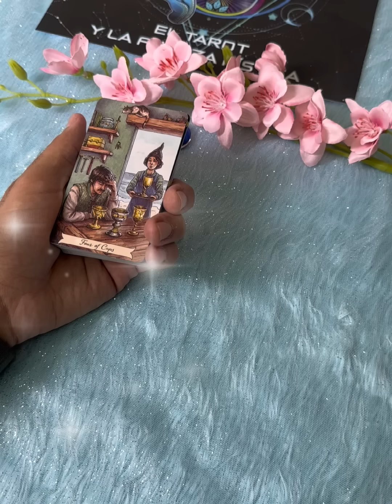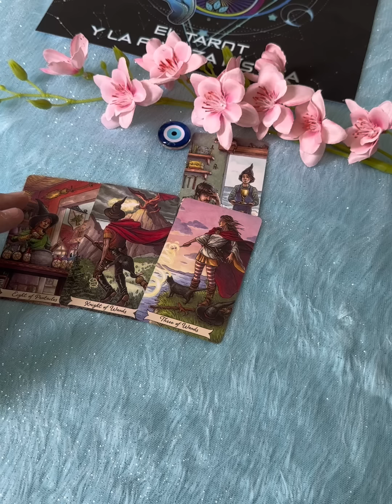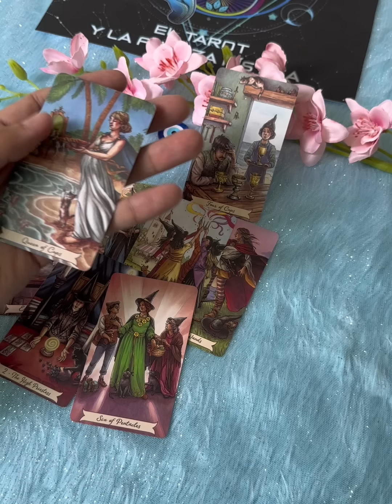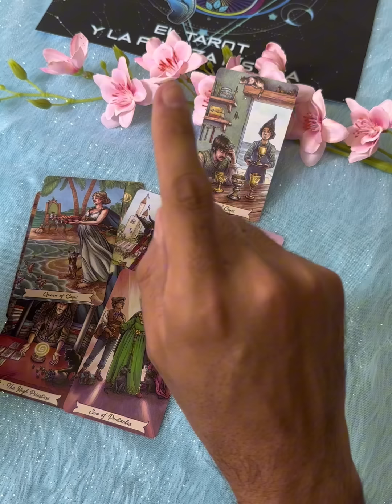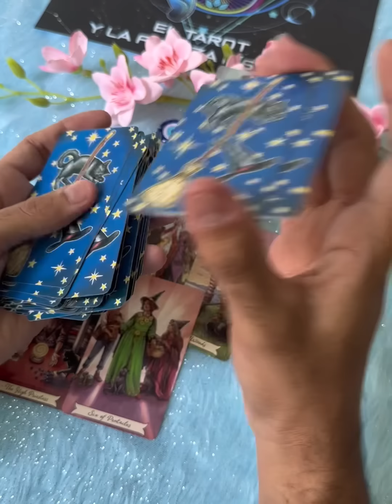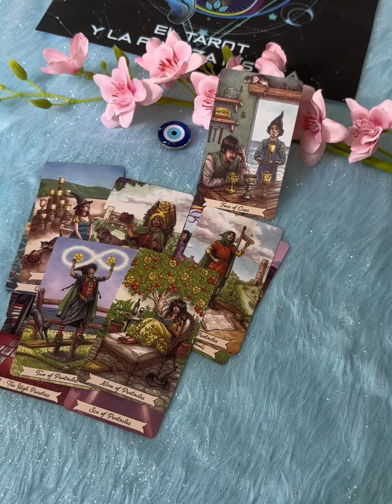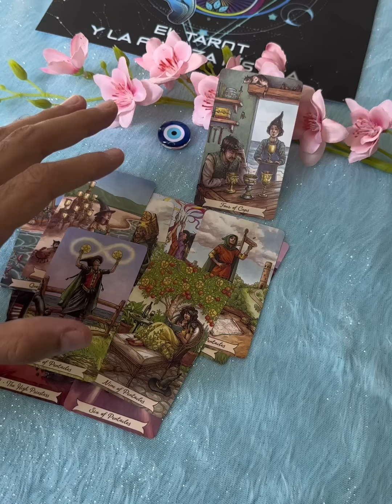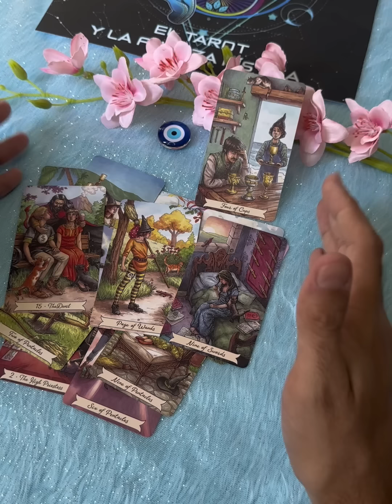TU EX LLORÓ Al Recordarte. Te Sorprenderás Quien Fue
Alguien lloró por ti y lloran contando lo que sucedía no vas a creer lo que te voy a decir